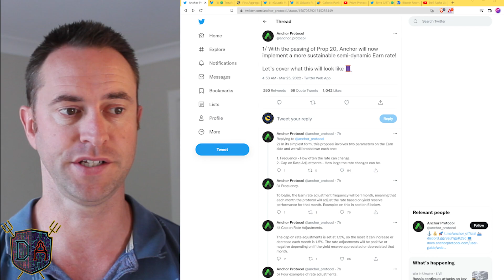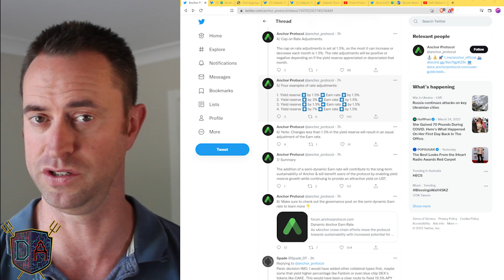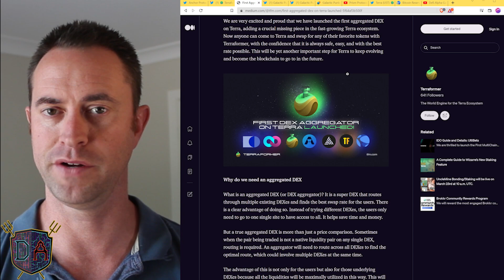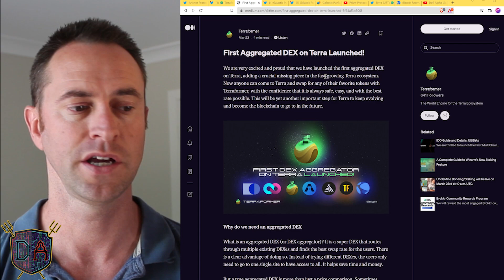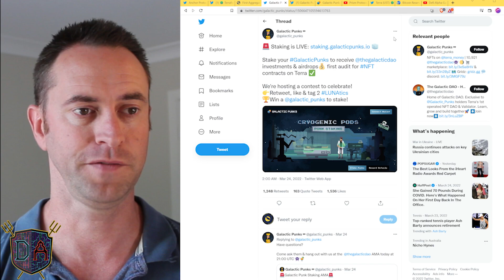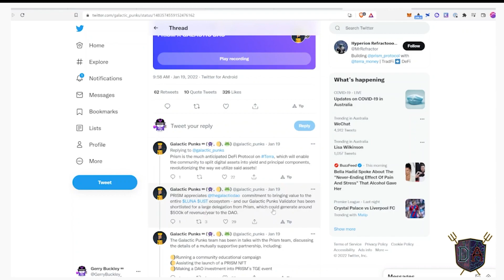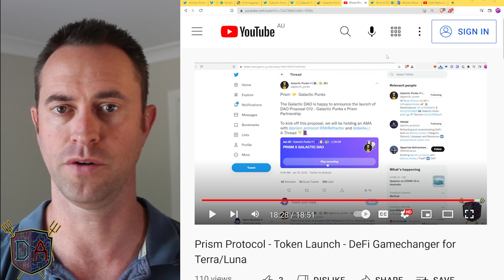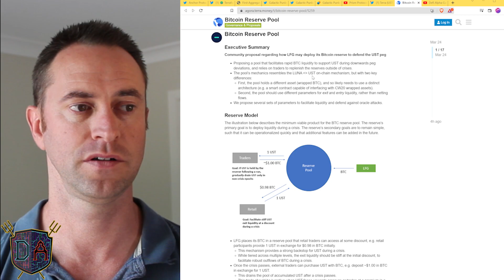Anchor drops earn rates, Terraformer DEX Aggregator & Galactic Punks staking! Friday March 25th 2022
Welcome to the Luna Orbit podcast, providing timely updates and fresh thoughts on the Terra/Luna Ecosystem.

Join Gerry has he dives into the latest on the Terra Luna Ecosystem including new Dynamic interest rates on Anchor earn, the launch of new Dex Aggregator Terraformer, Staking Galatic Punks and their partnership with the Prism Protocol plus more!

Links:
Anchor Drops earn rates!

Galactic Punks staking is LIVE!

Resources

Where to get Crypto?

VERY IMPORTANT: Always check ANY LINKS with official sources in case a scammer uses a wrong address, which happens always, or in case the youtuber makes a mistake.

Always DYOR (Do Your Own Research) and ensure you learn the pros, cons, risks, and rewards, before you put your hard-earned money to work.